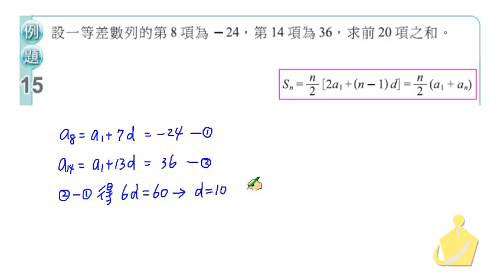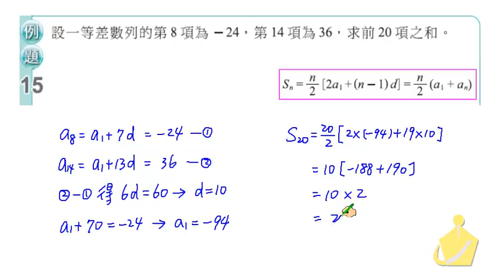職校數學CIII蔡版第一章1－1例題15